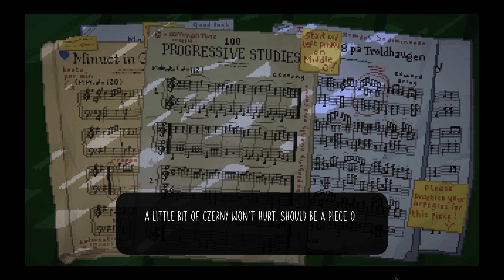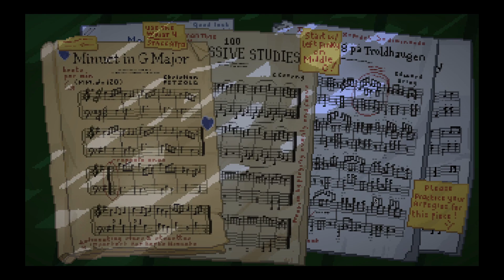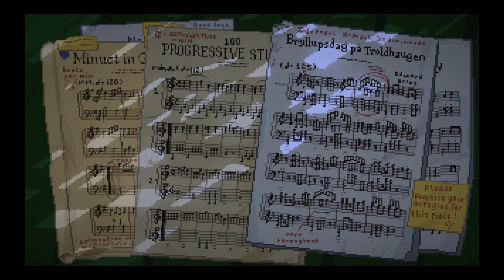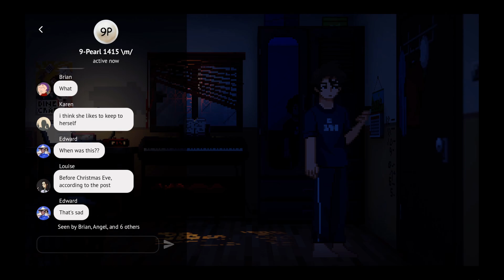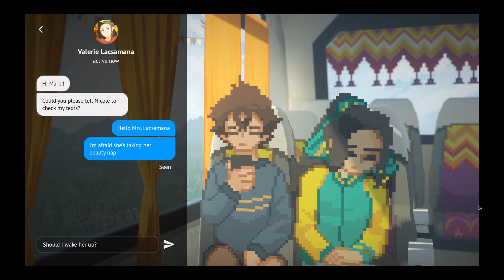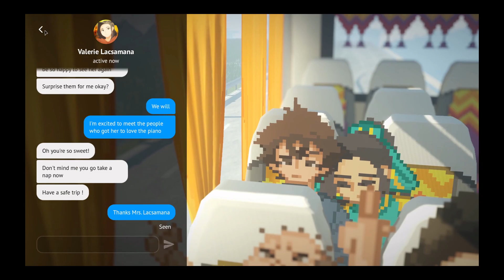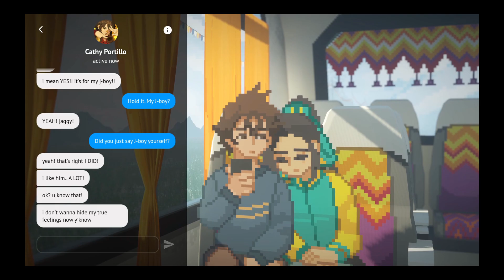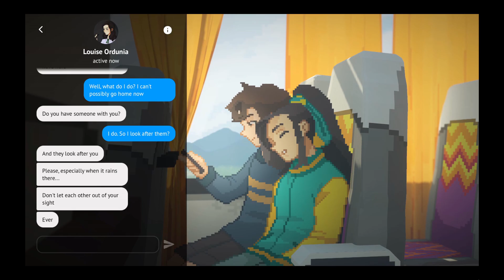Until Then - Part 7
Welcome ladies and gentlemen to the story of Until Then!
Let's make Nicole proud!! We got this!

Julius Hei: Lyric Pieces No. 6 Book VIII Op. 65: Wedding day at Troldhaugen; 28:01 - 30:00

Try the game for yourself!